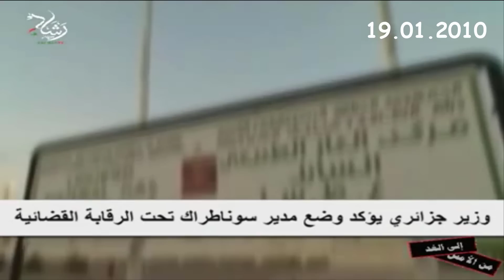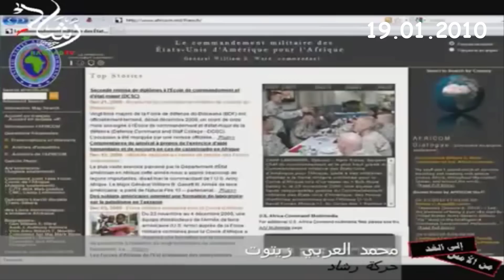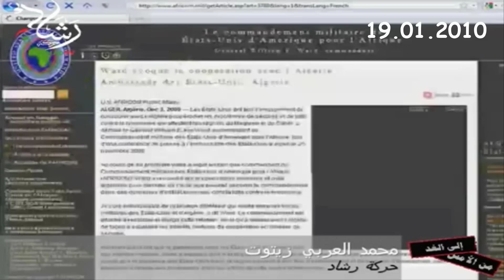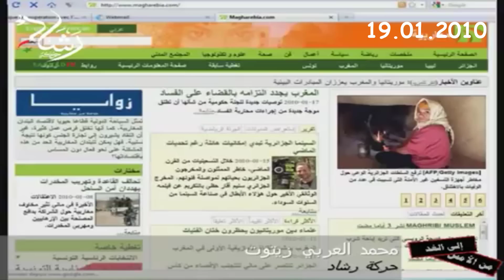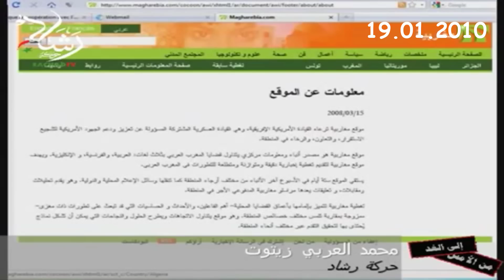التواجد العسكري الأمريكي في الجزائر و حقيقة المخاطر التي تهدد دول الساحل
لقاء محمد العربي زيتوت مع الإعلامي والناشط السياسي غاني مهدي عبر السكايب للحديث عن التواجد الأمريكي العسكري في
الجزائر وحقيقة المخاطر في دول الساحل اللقاء كان بتاريخ 19 جانفي 2010 تطرق إلى النقاط التالية:
🔴 أهم المراحل والتطورات التي مرت بها العلاقات الجزائرية الأمريكية بدءا من الثورة التحريرية.
🔴 دعم الولايات المتحدة الأمريكية القوي للنظام الجزائري بعد أحداث 11 سبتمبر 2001 والذي إستمر وتزايد إلى أن وصل إلى
إقامة قواعد عسكرية أمريكية على الأراضي الجزائرية.
🔴 وضع الولايات الأمريكية المتحدة الرعايا الجزائريين في قائمة الإرهاب.
🔴 الولايات المتحدة الأمريكية تعتبر الحكومة الجزائرية وغيرها من الحكومات الغير شرعية التي جاءت بطرق إنقلابية في خدمة.
المصالح الأمريكية دون أن تعير إهتمام لإحتجاج تلك الحكومات لتصنيف بلدانها ضمن الدول الداعمة للإرهاب.
🔴 حديث الإعلام الجزائري الخاضع للنظام عن وجود علاقات قوية بين الولايات المتحدة الأمريكية والجزائر مبنية على مبدئ
المعاملة بالمثل مجرد حديث بعيد عن الصحة.
🔴 بث القناة الأمريكية أي بي سي برنامج يوثق تواجد قوات عسكرية أمريكية على التراب الجزائري في فبراير 2006.
🔴 التواجد العسكري الأمريكي في الجزائر بدء سنة 2003 بعد سماح السلطات الجزائرية بإقامة قاعدة شبه عسكرية لإستخدامها من
طرف وكالة الفضاء نازا كانت لهذه القاعدة إستخدامات عسكرية.
🔴 المناورات العسكرية المشتركة بين الولايات المتحدة الأمريكية التي كانت في سنة 2005 سميت بمناورات فلينتلوك (Flintlock Maneuvers) بمشاركة دول أخرى (كندا، فرنسا، المغرب، التشاد ونيجيريا) إضافة إلى مناورة ثانية تمت في نفس السنة و
مناورات مشتركة أخرى كانت شبه سنوية.
🔴 إبرام إتفاقيات خطيرة مع النظام الجزائري خلال زيارة قائد القوات الامريكية في إفريقيا (أفريكوم) الجنرال وليام وورد للجزائر
على صيغة تأسيس قواعد عسكرية أمريكية مؤقتة متنقلة يتم بموجبها إستخدام الأراضي الجزائرية كلما تطلبت الحاجة إلى ذلك.
🔴 رسائل جورج بوش إلى عبد العزيز بوتفليقة التي يقول في إحداها أن الجزائر أكثر الدول تعاونا مع الولايات المتحدة الأمريكية
خارج الحلف الأطلسي في مكافحة الإرهاب.
🔴 حقيقة تواجد تنظيم القاعدة في الجزائر وعلاقتها بتنظيم القاعدة في بلاد المغرب العربي الإسلامي.
🔴 إختلاق المخابرات تنظيم القاعدة في الصحراء الجزائرية وعملية إختطاف رهينة أوربية (32 رهينة ألمانية و سويسرية)
التي قادها عمار صايفي "عبد الرزاق البارا" ضابط القوات الخاصة في الجيش الجزائري.
🔴 حماية المخابرات لعبد الرزاق البارا بالرغم من إصدار القضاء الجزائري عدد من الأحكام القضائية ضده التي لم تنفذ بل تم إلغاء بعضها.
🔴 الخلاف داخل أجنحة النظام الجزائري حول قضية التواجد الأمريكي على التراب الجزائري (جناح زرهوني وبوتفليقة وأتباعه و
جناج جماعة من جنرالات المخابرات).
🔴 مصلحة المخابرات من التواجد الأمريكي على الأراضي الجزائرية هو سيطرتها على الجزائر و بقاء جنرالات المخابرات في
الحكم من وراء الستار مع وجود أوجه مدنية.

🔴 بعض الجنرالات لهم مصالح خاصة لتوتير المنطقة لإمتلاكهم شركات أمنية لا تعمل إلا في حالة وجود توتر و نوع من الفوضى.
🔴 أي تواجد أجنبي سواء كان أمريكي أو حتى تونسي أو ليبي مرفوض ولن يأتي بالخير إلى الجزائر.
🔴 قلق بعض الدول المحيطة بالجزائر من الوضع فيها (الحرقة، إنتشار المخدرات، الفوضى، تهريب الأموال).
🔴 النظام القائم حاليا خطر على الجزائر وعلاقاتها الخارجية.
🔴 التنافس الأمريكي الصيني على النفوذ في إفريقيا وقلق الولايات المتحدة الشديد من الإنتشار الصيني في إفريقيا وحرصها على
البقاء سيدة هذا العالم.
🔴 حركة رشاد ترى أنه على الدولة الجزائرية التي ستقوم بدل هذا النظام الفاسد أي كان القائمون عليها عليهم الإلتزام بالإتفاقيات
الدولية المبرمة قبل سنة 1992 (الإنقلاب 92) التي كانت في صالح الشعب الجزائري ليست الاتفاقيات التي أبرمت في صالح النظام
فقط.
🔴 إستخدام النظام الصحافة الجزائرية الخاضعة للمخابرات في تضخيم تواجد تنظيم القاعدة في بلاد المغرب العربي الكبير و دول
الساحل من أجل تبرير تواجد الأفريكوم على الراضي الجزائرية.
*** نحن على استعداد أن نضع أيادينا في أيادي كل الشرفاء الجزائريين بدون إقصاء ولا تفرقة ومع كل من يعمل من أجل مصلحة الجزائر وشعبها
ومن أجل تغيير جذري للنظام وقيام نظام راشد على أن يتم هذا بطريقة سلمية ودون اللجوء للعنف نحن معه مهما كانت
أفكاره وقناعاته

 محمد العربي زيتوت  19 جانفي 2010